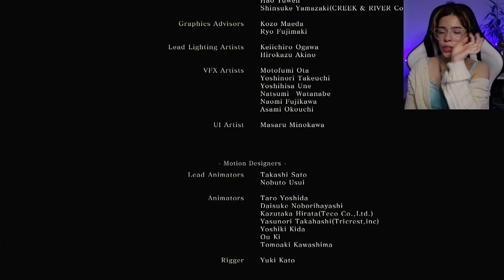And I Cried | Sekiro Shadows Die Twice (ENDING)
My first playthrough of Sekiro Shadows Die Twice. Fighting Isshin the Sword Saint.